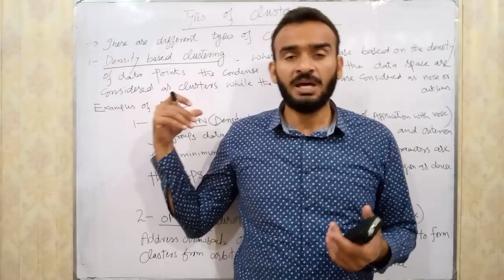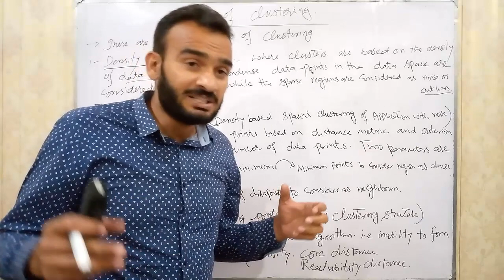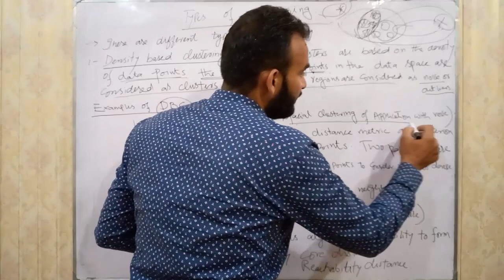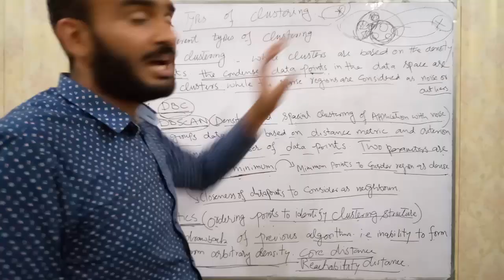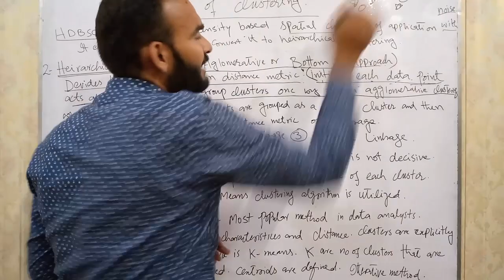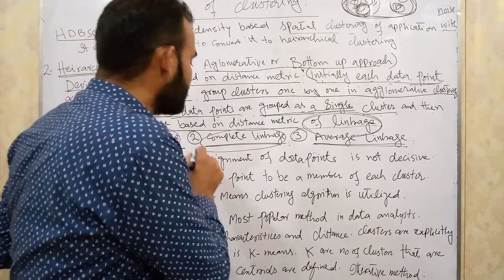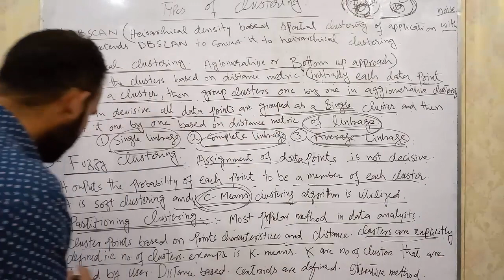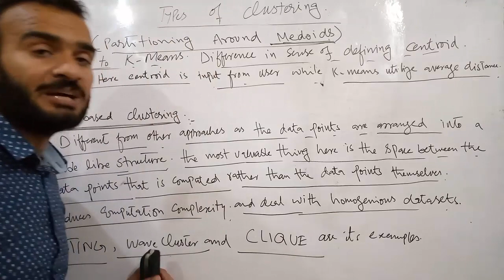Types of Clustering What are the types of Clustering in Hindi / Urdu Clustering Lecture# 24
types of clustering,
types of clustering techniques in machine learning,
what are the types of clustering,
Density based clustering,
Partitioning Clustering,
Hierarchical Clustering,
Fuzzy Clustering,
Grid Clustering,